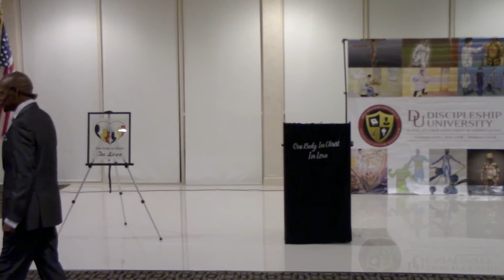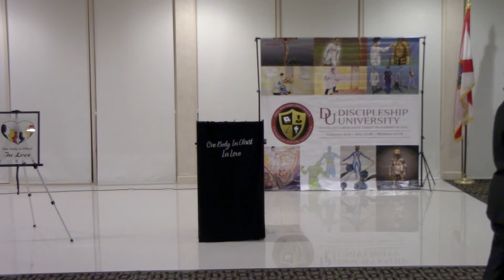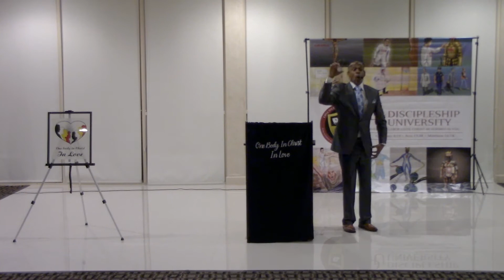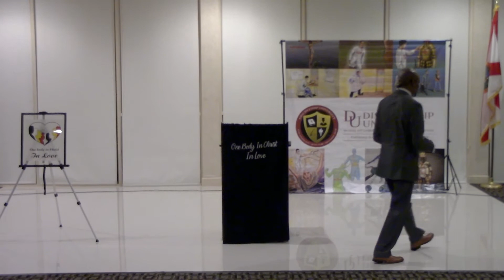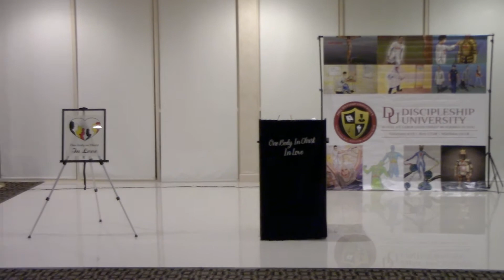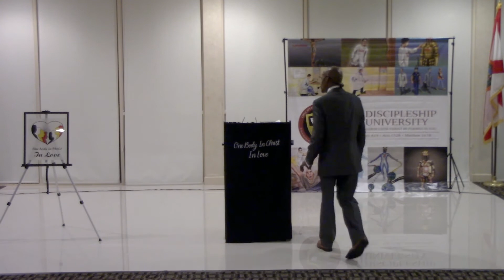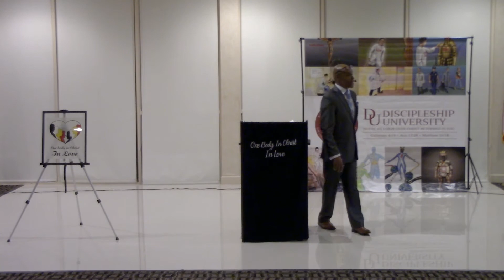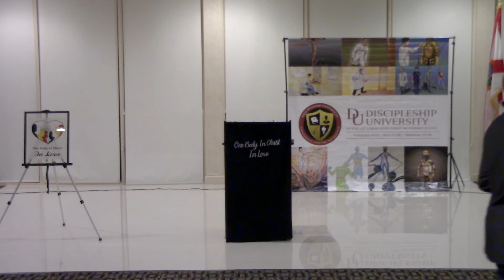Major In Christ | 2-9-2020 Sunday PM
Sunday evening sermon by Apostle Darryl K. Auberry.